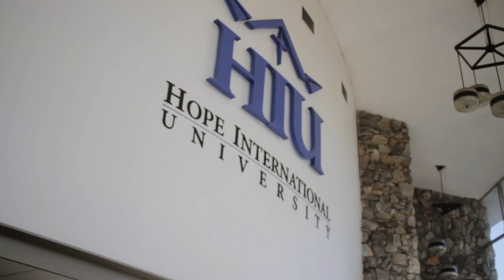Experience HOPE...from the INSIDE!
Current and former Hope International University students share their personal "insider's" perspective of what it's like to experience the community of HOPE.